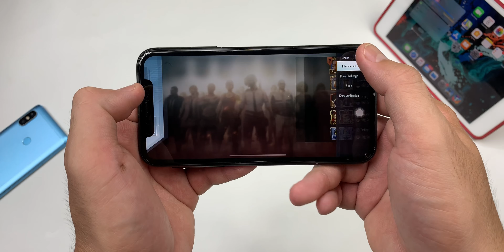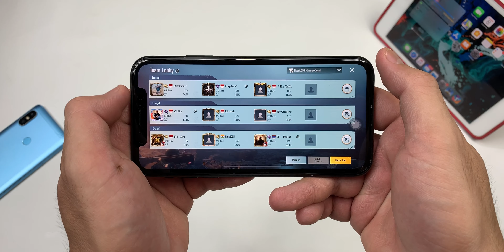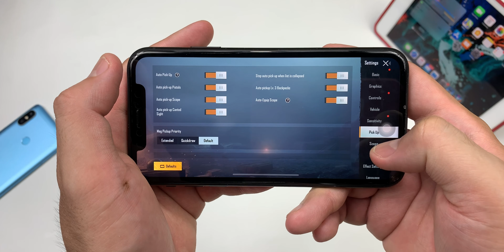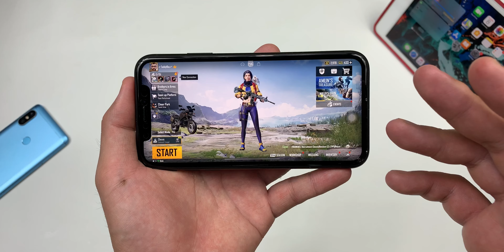iPhone XR PUBG Mobile 1.0 New Erangel 2.0 GamePlay Pakai Screen Recording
iPhone XR Gaming Test PUBG Mobile 1.0 New Erangel di Tahun 2020
iPhone XR PUBG Mobile Graphics Setting
iPhone XR Screen Recording
iPhone XR PUBG Mobile Smooth Extreme
iPhone XR PUBG Mobile UltraHD Ultra